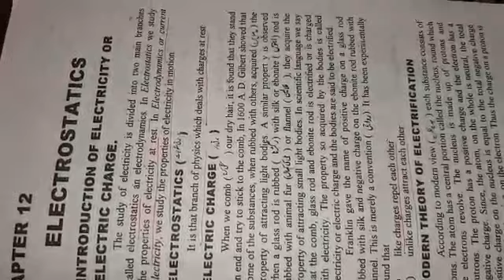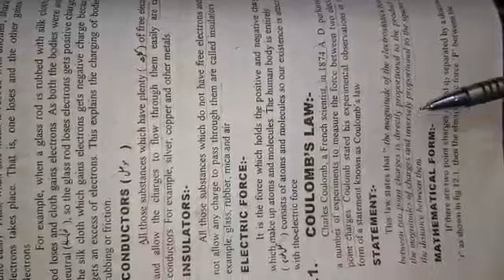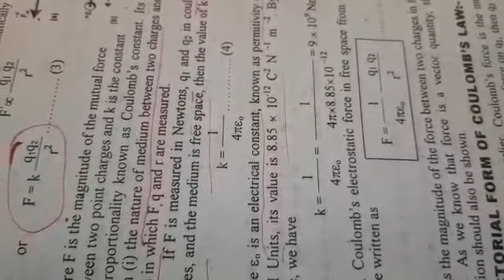Physics 1st lecture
Video from Mrs. Samina